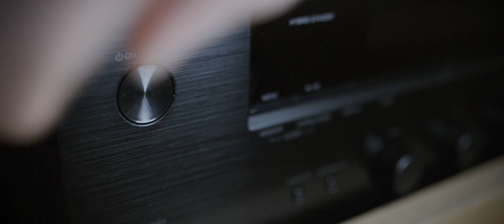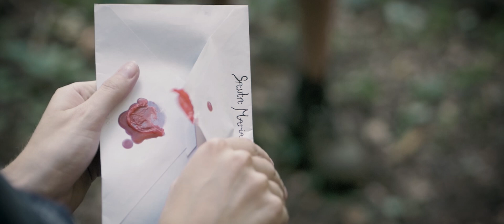Showreel 2018 | Daniel von Aarburg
• Song Info: Title: Bright Future